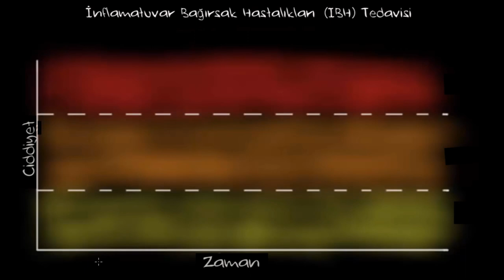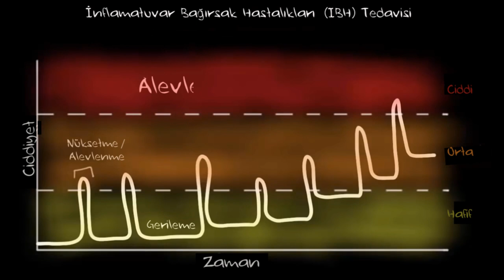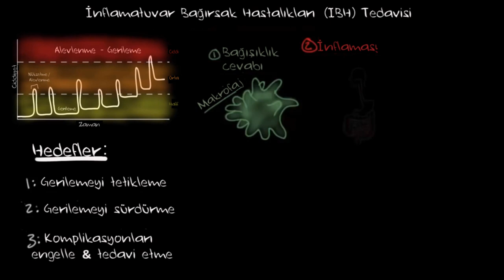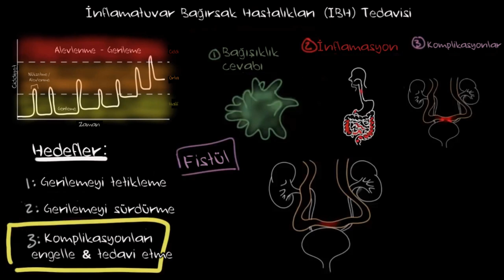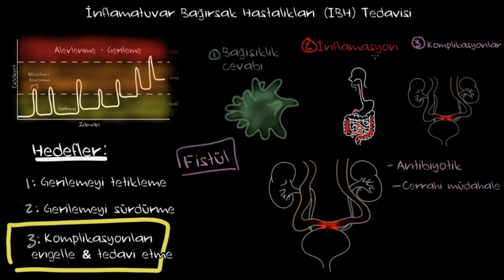İnflamatuvar Bağırsak Hastalığı Tedavisi (Fen Bilimleri) (Sağlık ve Tıp)